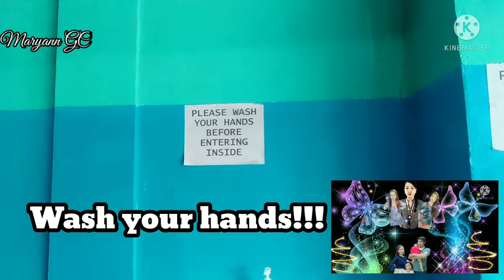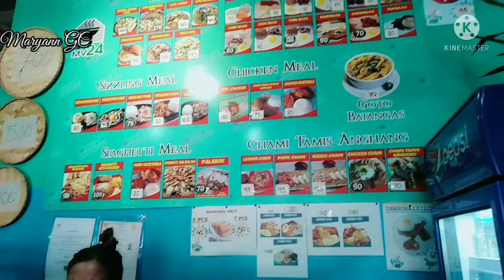PWEDE NG LUMABAS | SA JOLLIBEE NA WALANG GUWARDIYA | SAYANG DI MATUMBASAN | MERYENDA TIME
PWEDE NG LUMABAS | SA JOLLIBEE NA WALANG GUWARDIYA | SAYANG DI MATUMBASAN | MERYENDA TIME | MARYANN GC

Sa wakas kahit sa simpleng paglabas nmin, naging magsaya Ang mga bata..